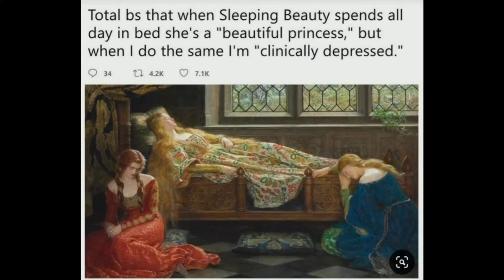Drawing Sleeping Beauty with Ohuhu Alcohol Markers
Using my Ohuhu alcohol markers I create some scenes from the 1959 Disney movie Snow White. The movie was adapted from a 1697 fairy tale by Charles Perrault.